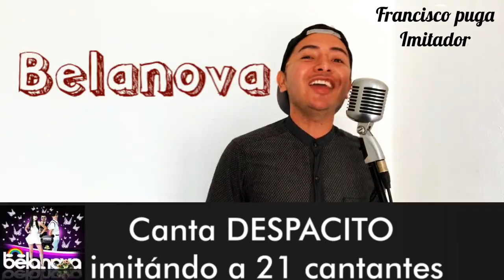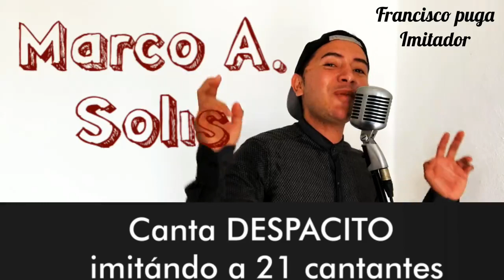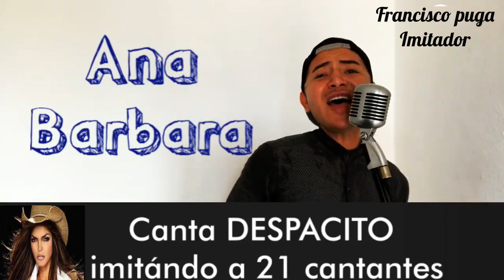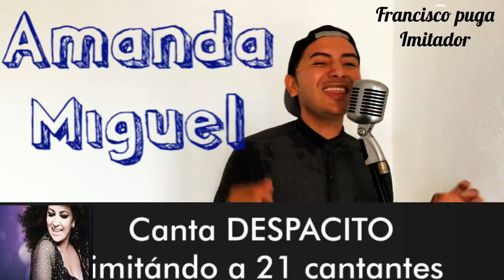Canta DESPACITO imitando a 21 cantantes hombres y mujeres!!